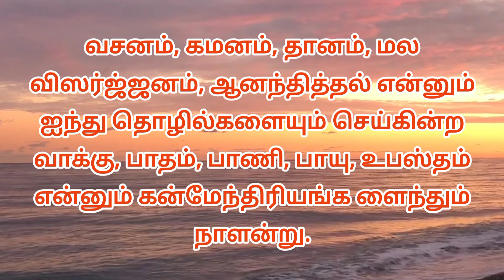நான் யார்? கேள்வி-1 Who am I question - 1 ஸ்ரீ ரமண மகரிஷி